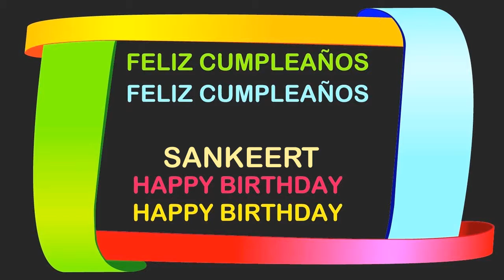Sankeert Birthday Postcards & Postales